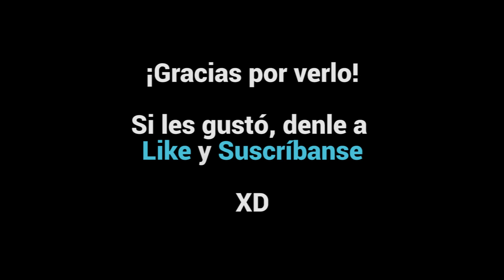#19 ¡¡A POR EL TITAN DEL DESIERTO!! - ARK EXTINTION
¡Os traigo una serie de Ark Extintion chicos!

En el capítulo de hoy, intentaremos tamear al titan del desierto, para ello contaremos con la ayuda de Draker y de Tonny, no se lo pierdan. XD

Espero que les guste el contenido. :)

TheFatRat - Warrior Songs (DOTA 2 music pack)